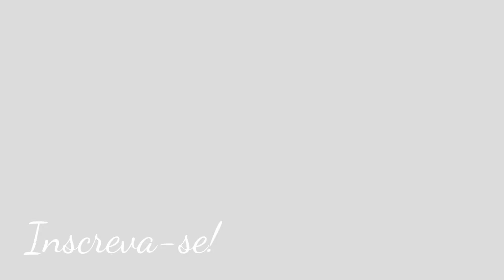UNBOXING ALIEXPRESS: CILIOS POSTIÇOS ❤️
Meu Insta: @eticassol

- Compre pelo Whats: 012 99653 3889 (Patricia)

-Link Vendedor

-Link Vendedor

-Link Vendedor